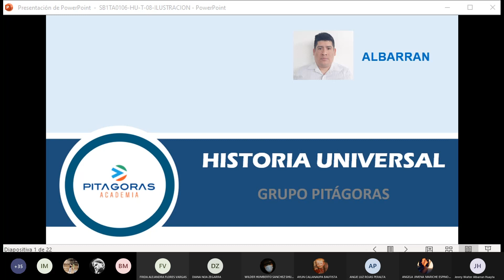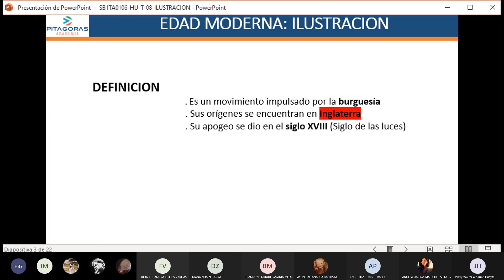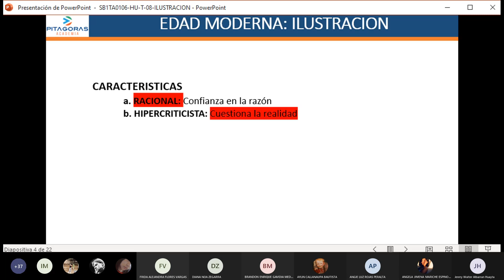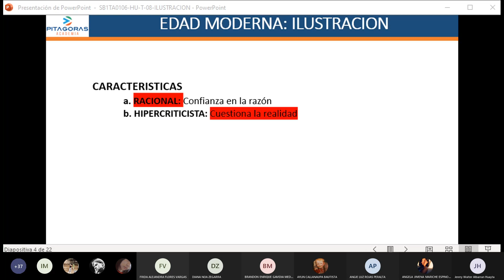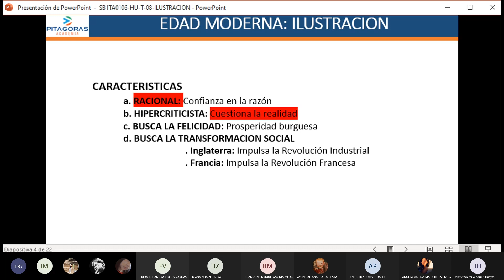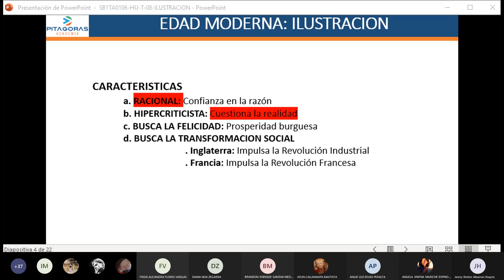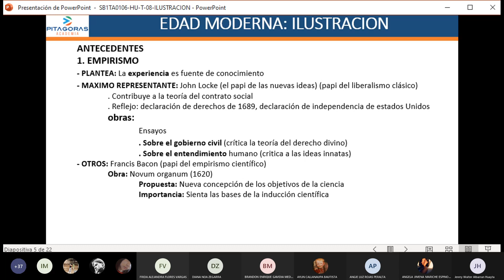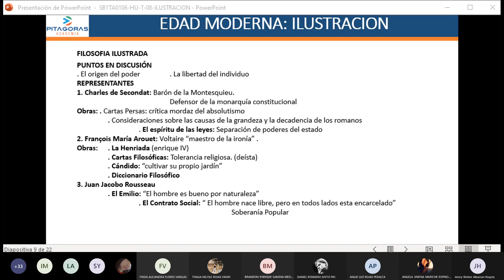Historia universal sem8 (basico)